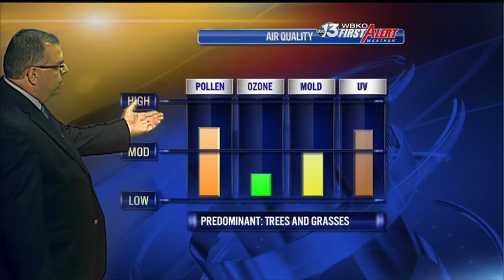Chris Allen's Tuesday 4/30/13 Weather On Demand